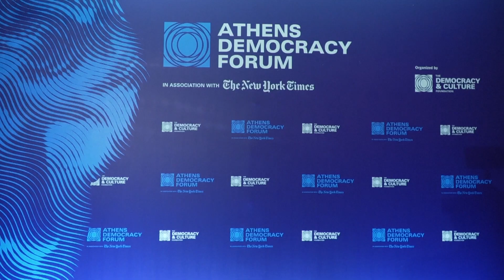Китайские эксперты рассказали о важности вовлечения граждан в решение общественных проблем